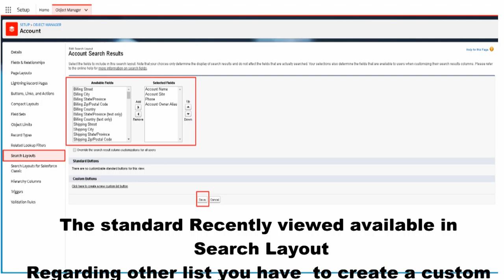Modifiez la liste de vue standard récemment visualisée (Compte, Contact, piste, Opportunité)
En tant qu'administrateur Salesforce, vous pouvez personnaliser la liste Objets récemment visualisée  qui apparaît sur la page d'accueil de la plupart des objets standard . Choisissez et organisez les champs à afficher afin que les utilisateurs voient les informations les plus importantes pour votre entreprise.